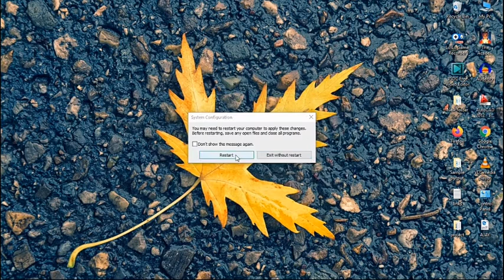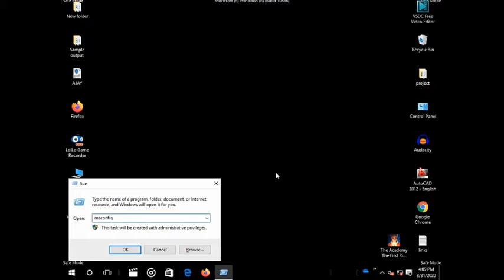How to boot safe mode in windows 10|Malayalam|2020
.we put how to boot safe mode in window 10 in Malayalam
it is use full for day today life .

DON'T TRY BEFORE WATCH

CODES :

1. msconfig

SHORTCUT:

1.WINDOW + R

if you like our video do give it a THUMP UP